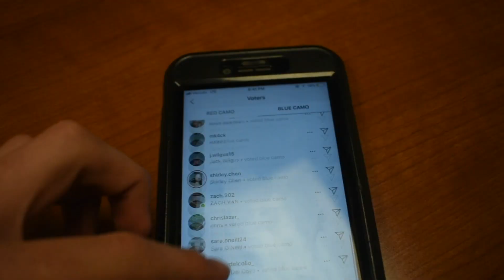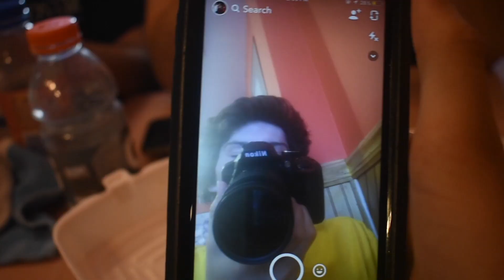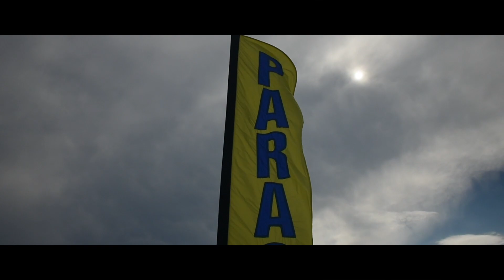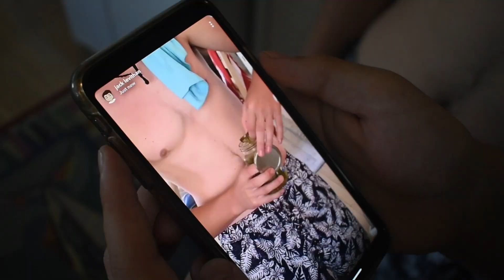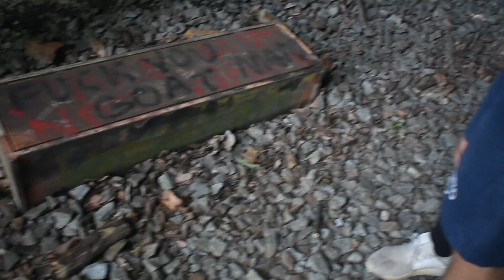Memorial Day Weekend Trips...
Very sorry I haven’t been posting lately, have been filming so much these past few weeks I got very behind on editing, that being said more insane/funny/prank videos to come!

Memorial Day weekend with the boys! First segment of the vlog starts off at Sams beach house at the delaware beaches. We mess around for the night than head all the way up to Phenioxville PA to check out some cliff/bridge jumps.